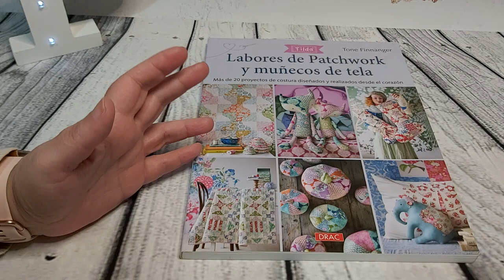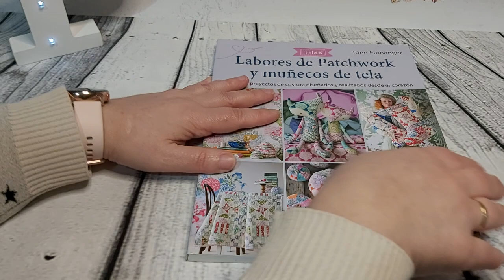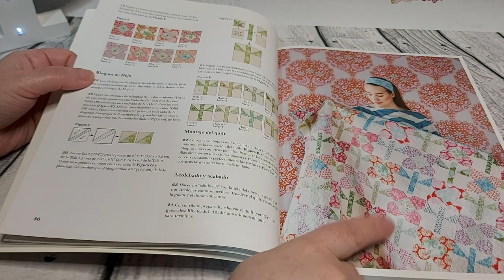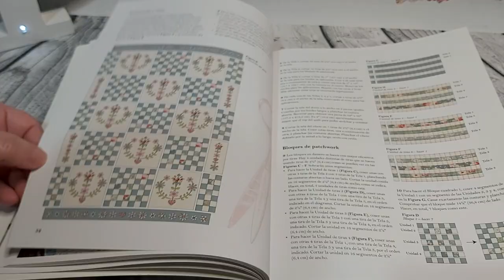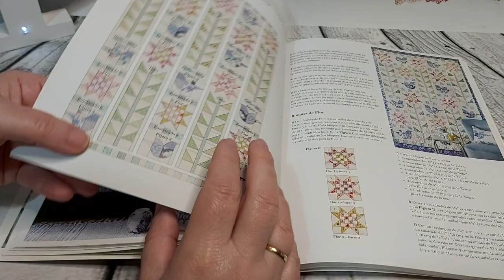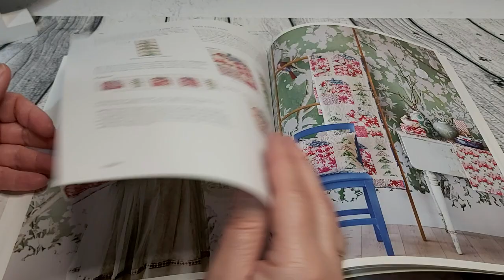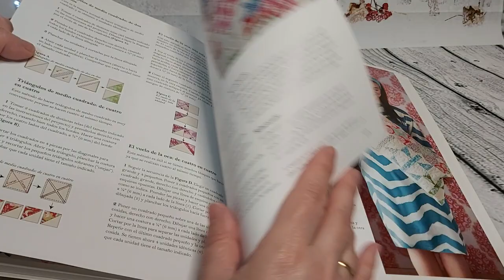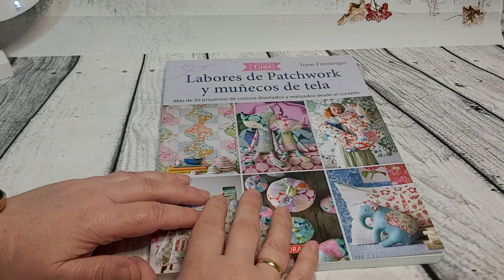📚 Libros de costura 1:📚 Labores de Patchwork ✂️y muñecos de tela (Tilda) 🧵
Aquí empieza el primero de una serie de vídeos en donde descubrimos juntas libros interesantes relacionados con nuestros hobbys

Enlace para comprar el libro: